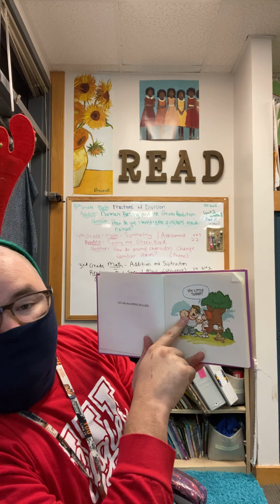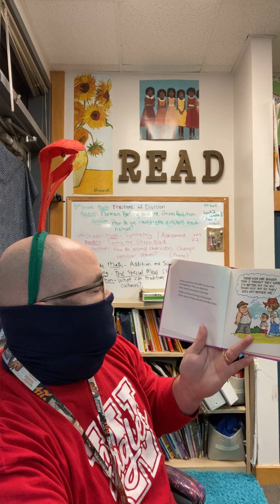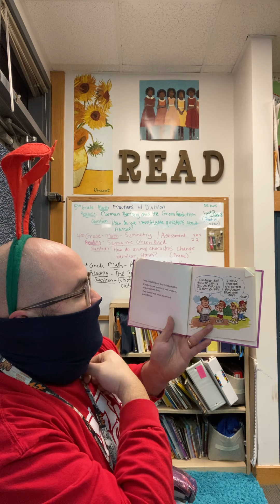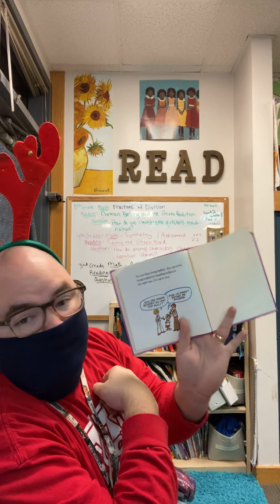Let’s talk about bullying